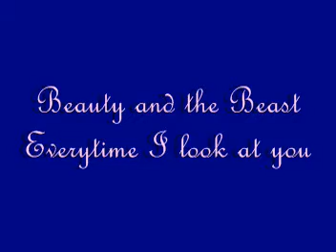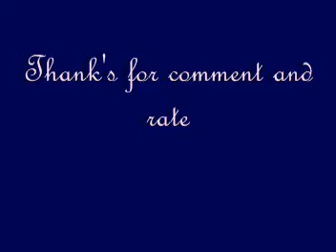Beauty and the Beast IL Divo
clips of the movie Beauty and the Beast,
music IL Divo Everytime I look at you
please rate and comment, thank's.